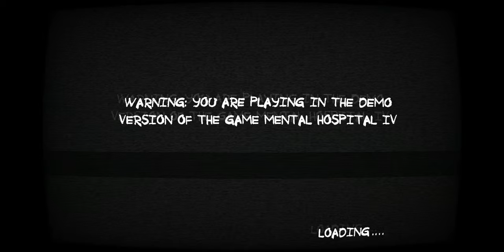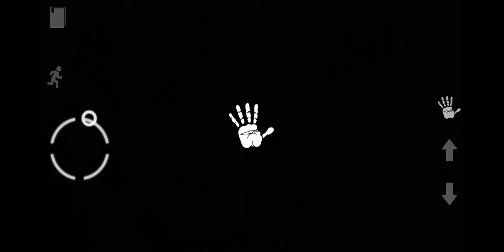Let's have a quick play horror game MENTAL HOSPITAL 4 Alice madness demo Android